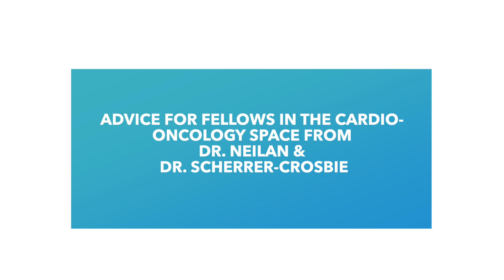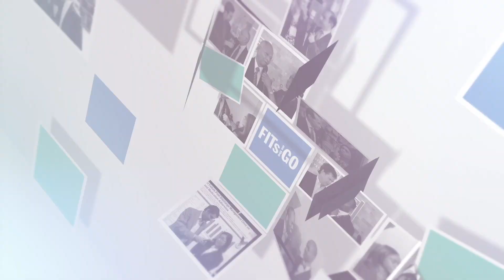CardioOncology Advice for Fellows | Dr. Tomas Neilan and Dr. Marielle Scherrer-Crosbie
Interested in the exciting field of CardioOncology?

Dr. Tomas Neilan and Dr. Marielle Scherrer-Crosbie talk about and how to get involved in CardioOnc research with Dr. Teodora Donisan.